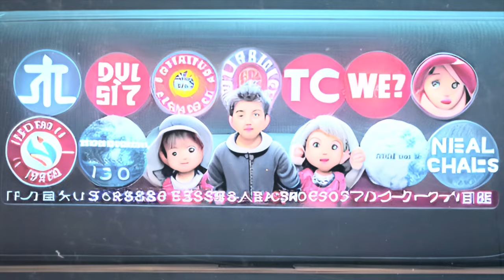The Ending to this Mystery Will Play With Your Emotions | MrBallen [REACTION]